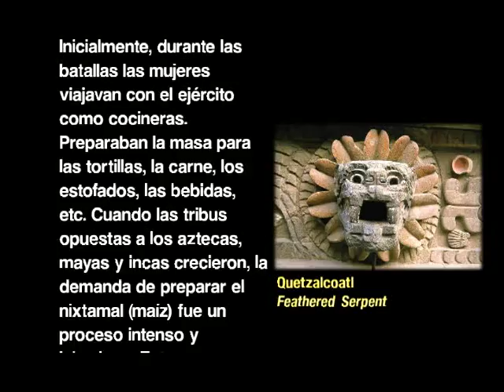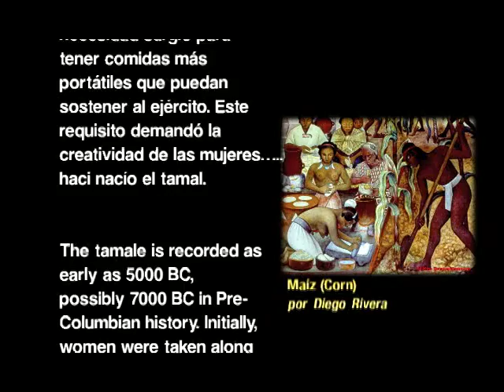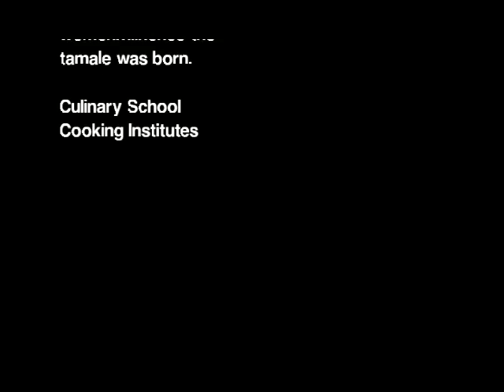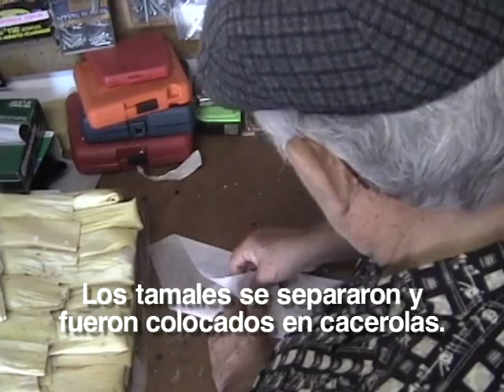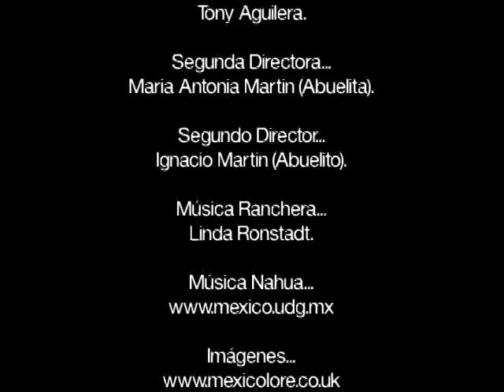Tamales Documentary, 2004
This video is a brief history and documentary on tamales. Tamales are a traditional dish for Latin America during the holiday season. Join the Martin Family as they invite us into their home during this special time of the year for the making of this historic and savory dish.

Recorded: 2004